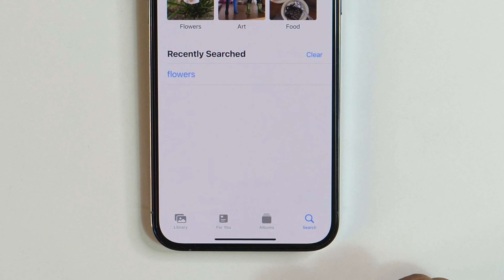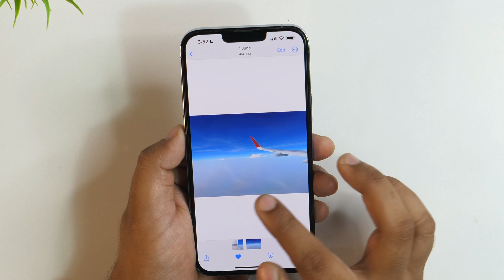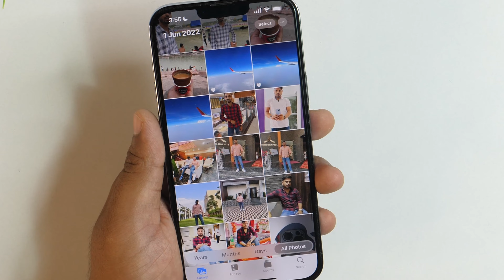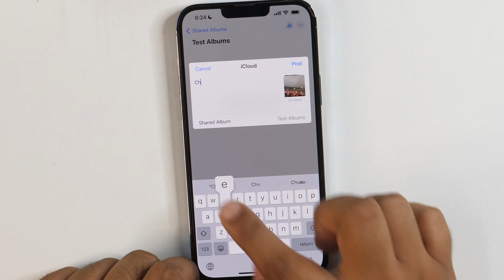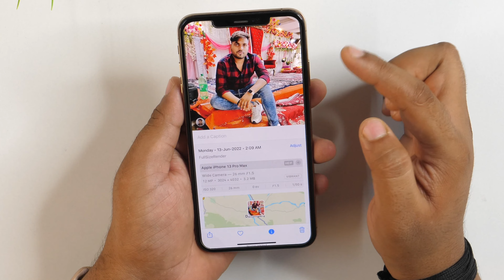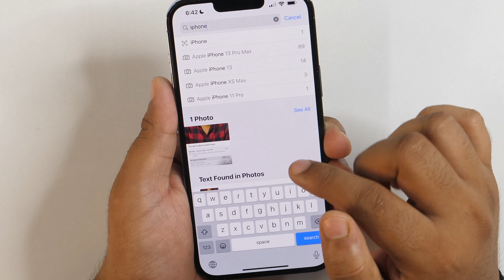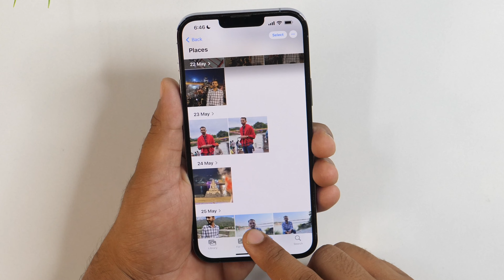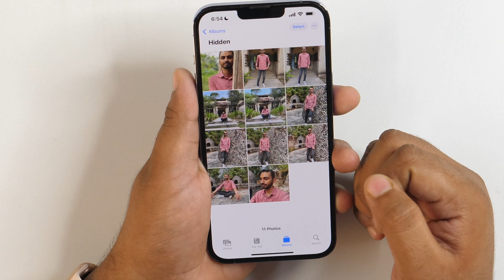11 Photos App Tips Tricks and Hidden Features for iPhone Users You Didn't Know About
Did You Know, iPhone Photos App Comes with Hidden Features and Tips Tricks?
If not you’ll love this video!
Here are 11 Hidden Photos Tips and Tricks for iPhone Users.

How to Convert Image to PDF on iPhone FREE (2022)? Save Photo as PDF on iPhone [हिन्दी में]
Free App Lock for iPhone - How to Lock Apps on iPhone with Face ID or Passcode? [हिंदी में]
How to Set Any Song as Custom Ringtone on iPhone without Computer? - No GarageBand Needed [हिंदी में]
How to Create QR Code in Microsoft Word, Excel, & PowerPoint? - Add QR Code for Free Hindi